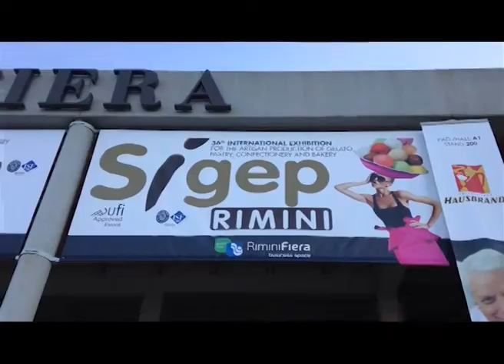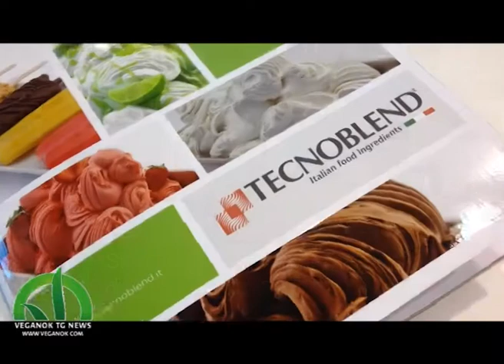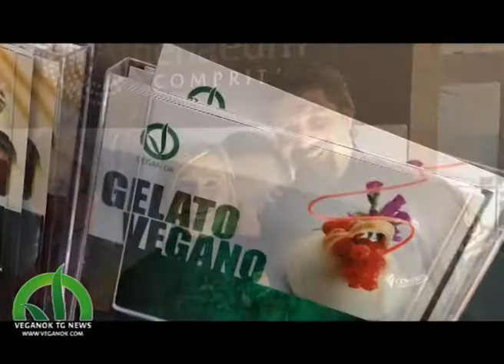Sigep di Rimini : Nuovi prodotti VeganOK (edizione del 19-02-2015)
Anche al sigep di rimini cialde gelati e tantissimi prodotti certificati veganOK!
servizio di :
RENATA BALDUCCI